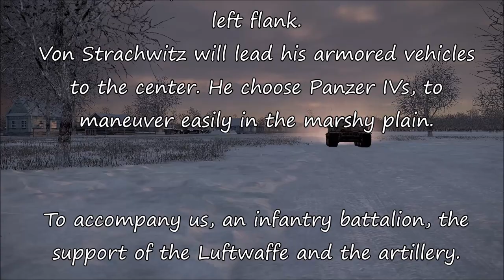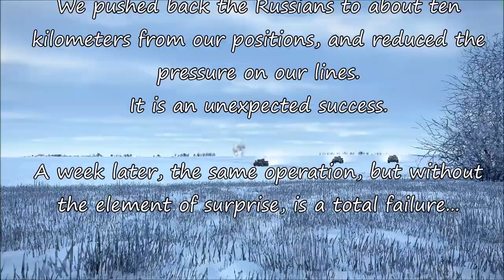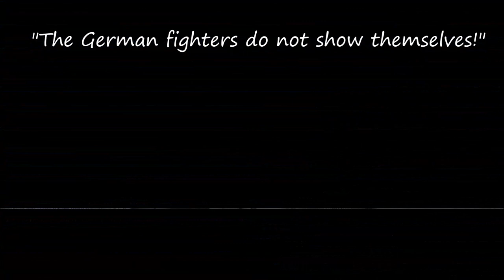Tigers in the mud - 10 "Operation Strachwitz"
A story from the book by Otto Carius